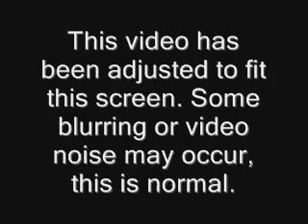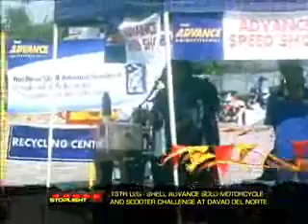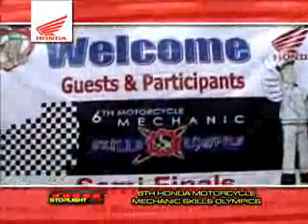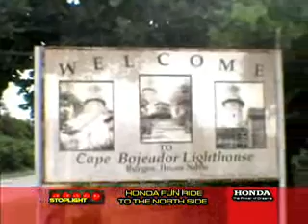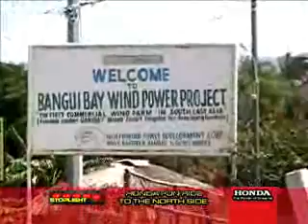Episode 13 Season 14 Aired 11-16-08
6th Honda Motorcycle Mechanic Skills Olympics
13th Leg Solo Motorcycle and Scooter Challenge @ Davao Del Norte
3rd Leg Shell Rimula Jeepney King Challenge @ Limketkai Mall Cagayan De Oro
Honda Fun Ride to the North Side, Honda Jazz Media Test Drive to Ilocos Norte
Chery Regional Training Center Preview